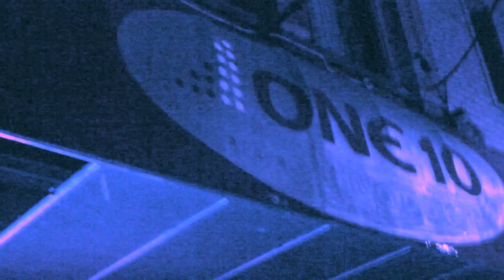Yung'n Voorheez feat.Bigg Church & Big Brez -Album Release Party 2013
Down Load the Album Here!

Shot & Edited by Suspek Productions

Yung'n Voorheez' "Year of the Jinx" Album Release Party footage with Suspek Music on the sound edit Mixup!!!

Be sure to grab the Album.. or else...  Ch Ch CH CH !!! ~ Off wit their Head!

Be sure to check out Yung'n Vorheez and BiggChurch on Facebook and Twitter